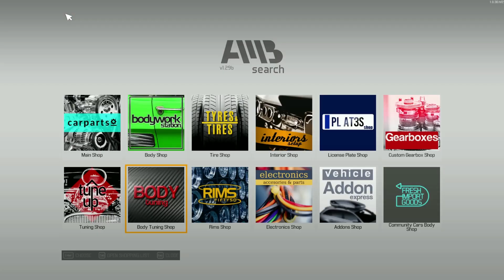Car Mechanic Simulator 2021 - Full Restoration - Vallsen 2040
Video Details :- Car Mechanic Simulator 2021 - Full Restoration

In Game Name : Vallsen 2040
Real : 1993 Volvo 240

This is a full restoration tutorial including engine creation. Every item from bare shell to fully completed 100% vehicle.

Sales value included

This video is recorded using in game sounds, I find it relaxing but you may want to play some music instead of listening to my tools!

My name is Mike and i love to game, drink coffee and sometimes go for a walk, I have been gaming for over 20 years, mainly on PC!

I aim to make as many video's as i can and share my passion of games with you all.

PC Specs are below:

Ryzen 7 3700x - AM4 8 Core 16 thread clocked at 4.4Ghz Cpu
AMD XFX Speedster Merc 319 16GB GDDR6
TUF X570s
Kingston 32Gb 3600MHZ RAM
Sabrent Rocket 1TB x 2
Samsung Evo 970 NVME 1TB
WD 2TB
Gigabyte 1000W PSU
NZXT H410
XBOX PRO Controller
AOC Gaming Q27G2S - 27 Inch QHD Monitor x 2
Ikea Desk Pad
Ikea Desk
Steelseries Apex 5 Keyboard
Steelseries Arctis Wireless Headset